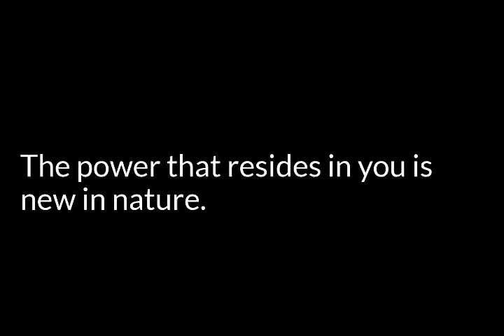Live True to Yourself (Trust Thyself - Emerson)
Get inspired with the Trust Thyself wisdom from Ralph Waldo Emerson. Edited and adapted from the original text for modern motivation, with music. Listen to more inspirational wisdom from Emerson at the Inspirational Living podcast.